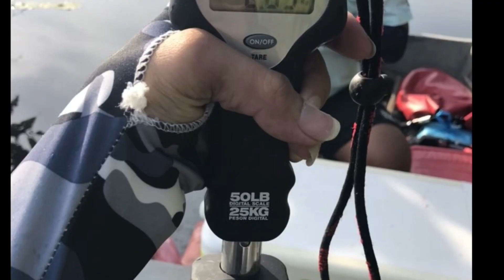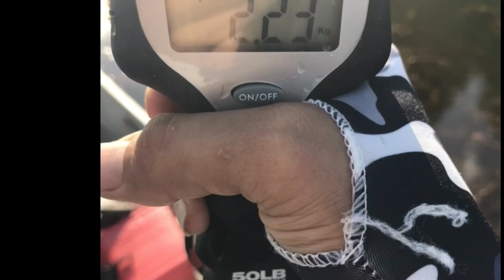（雷強）12-8-2018 [sepayang] Heavy Cover Game + JACKALL GRINCH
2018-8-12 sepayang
heavy cover game (malaysia)
snakehead